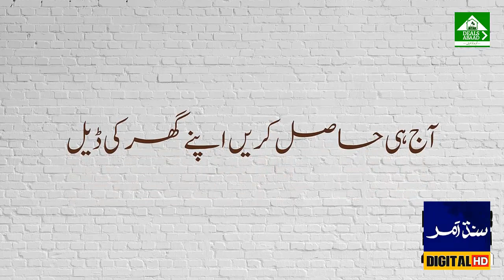The Opinion with Zuhaib Zardari| Interview of Bashir Memon Ex DG FIA| Sindh Amar Digital HD